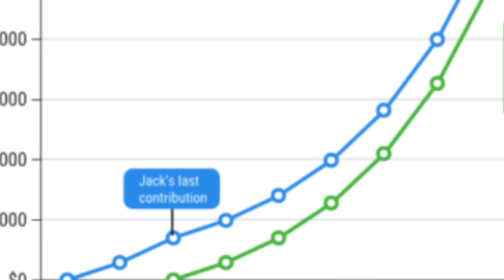15 Lessons From $10,000,000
$10,000,000+ in sales taught me a lot

But there's 15 lessons in particular that have completely transformed how I do business

Number 4 will likely surprise you...

And 10 will probably piss you off

Learn from my mistakes and shortcut your own learning curve by years!

LET’S CONNECT

MORE RESOURCES & LEARNING

ABOUT GRANT EILERTSON

Grant Eilertson has built 2 different 7-figure+ online coaching businesses, and has coached dozens more. Through racking up over 10M in sales personally with offers ranging from $1,500 - $30k, and working with over 1000+ online businesses and sales teams at and above 6-figures, he’s distilled down the most effective sales principles into simple, actionable systems that anybody can implement in the Influence Mastery Sales Course. He’s on a mission to help entrepreneurs and sales reps “escape the matrix”, live lives of freedom NOW, and create legacies they’ll be PROUD to hand down.

If you apply anything learned from consuming Grant Eilertson’s content including but not limited to that which is found on this YouTube channel, you agree that you do so at your own risk, are voluntarily participating in these activities, assume all risk yourself, and agree to release and discharge Grant Eilertson and Eilertson Inc. from any and all claims or causes of action, known or unknown, arising out of the aforementioned parties' negligence.